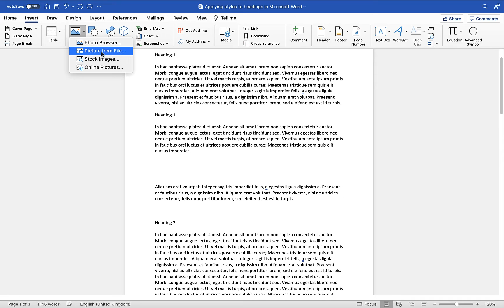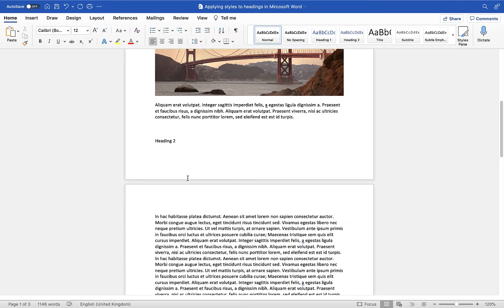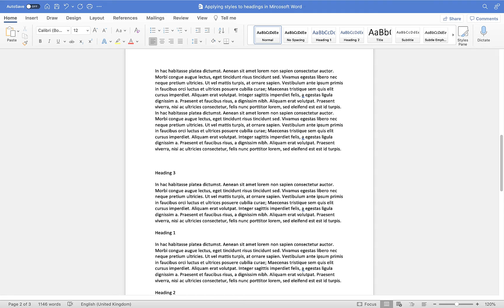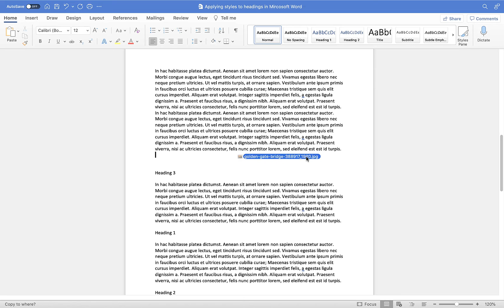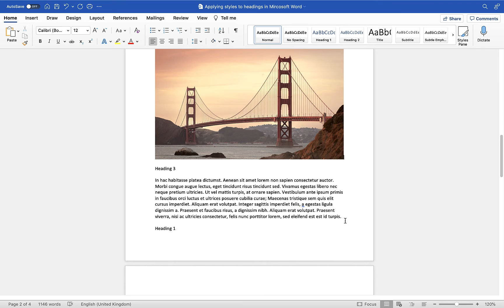How to insert and edit images and pictures in Microsoft Word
In this tutorial, you'll learn some of the different methods you can use to bring images into your document in Microsoft Word for Mac.

Although this tutorial was captured on Word for Mac, the same techniques and principles can be applied by those of you using Microsoft Word on a Windows computer, so it's definitely worth still watching and following along with this tutorial.